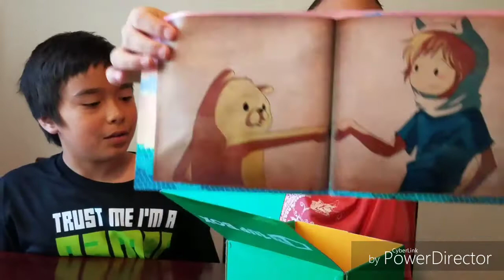1up box double unboxing - March and April